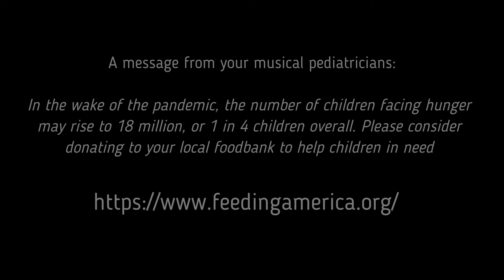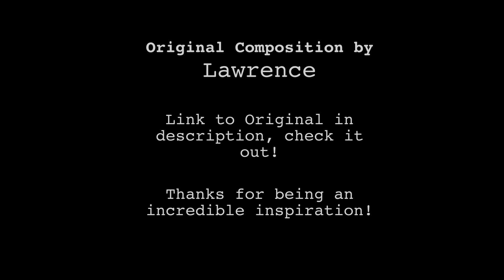The Weather - Michelle Shankar & Sam Neher (Lawrence Cover)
Michelle and I are two pediatricians from the Children's Hospital of Philadelphia. During the COVID-19 pandemic, we have seen an unprecedented increase in the amount of children going hungry due to lack of food. If you enjoyed watching us play, please consider donating some money to a local food bank or to Feeding America here:

We couldn't post this video without acknowledging the role of systemic racism in the US, manifested by violent police and in our own profession unconscious and conscious bias.